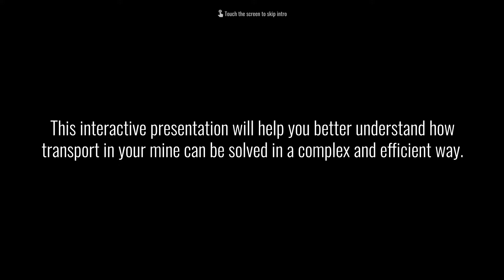Interactive Mine - Introduction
Introducing our mining transport system using ground and suspended mining transport.